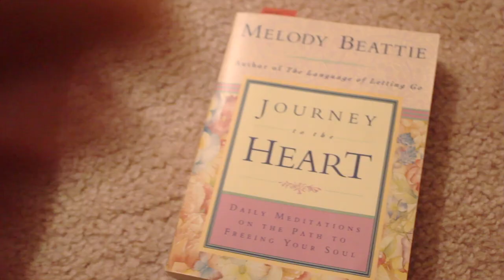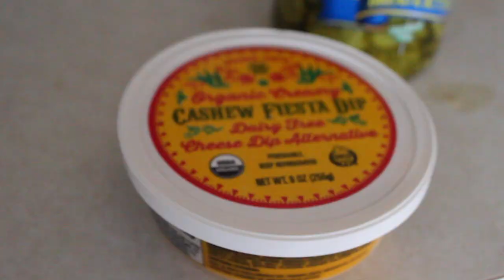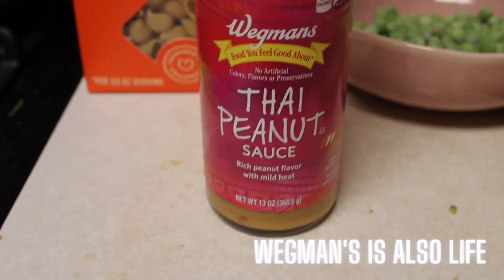WHAT I EAT IN A DAY | vegan high protein + a leg workout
Free Meal Plan